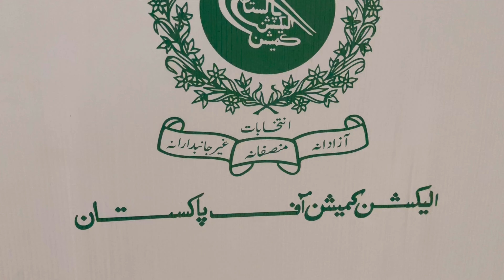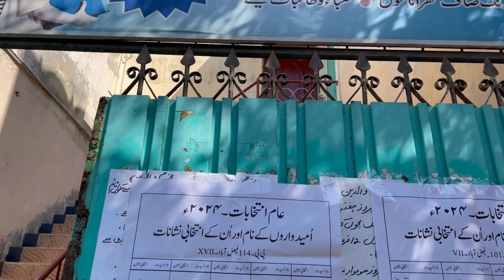Vote for Pakistan 🇵🇰 | Pakistan Election | Election 2024 | Imran Khan PTI - Nawaz Sharif PMLN